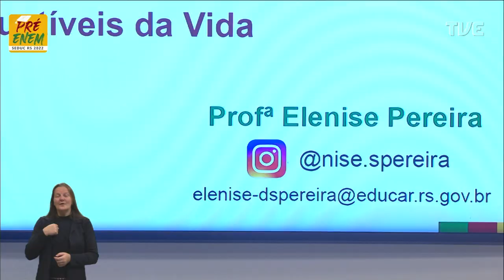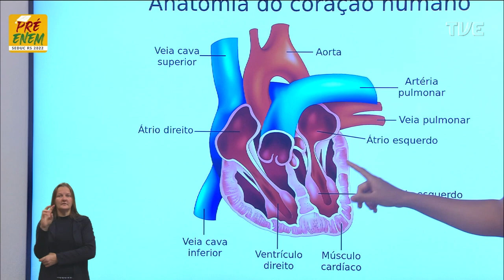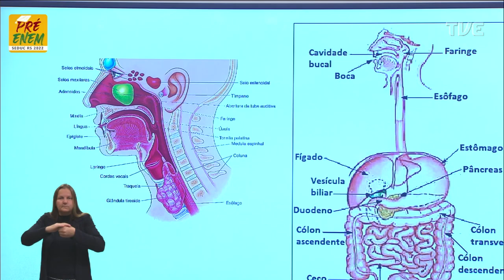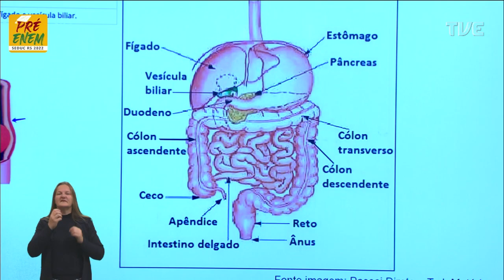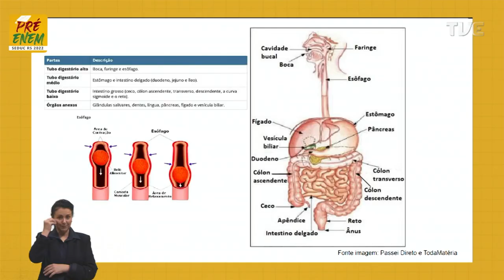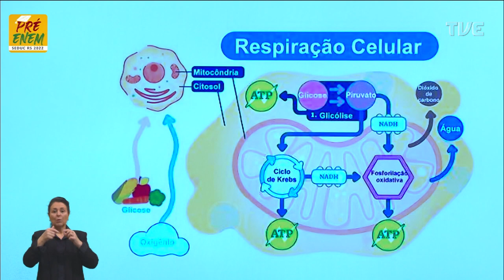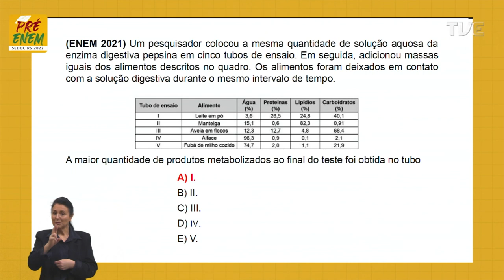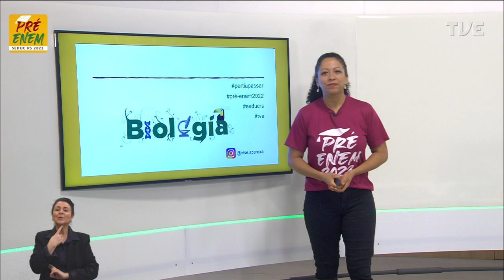Pré-Enem 2022 - Biologia - Aula 11 - Identidade dos seres vivos - 23/06/2022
O QUE VOCÊ ENCONTRA NESSE VÍDEO:

Aula de Biologia com a Profª Elenise da Silva Pereira sobre o tema “Identidade dos seres vivos: Combustíveis da vida”. 🦠🧬🧫